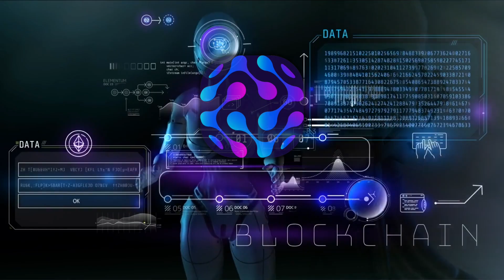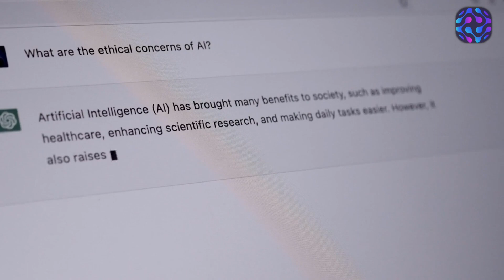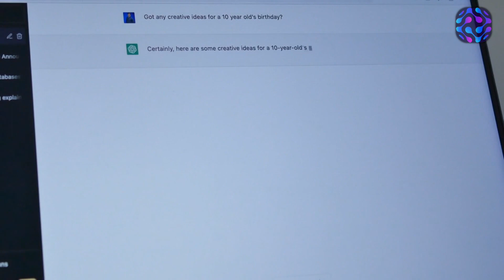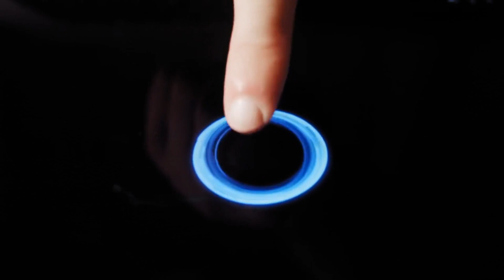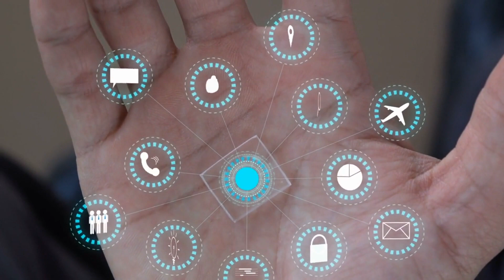Elon Musk Shocking Revelation on Physical AI Robot - Exclusive Interview! (MUST WATCH)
Prepare to be astonished as we unveil Elon Musk shocking revelation on physical AI robot in this exclusive interview that you must watch. Discover the groundbreaking insights and surprises from one of the world's most visionary entrepreneurs.

Explore the futuristic physical AI robot technology and its potential impact on various industries, from manufacturing and transportation to healthcare and beyond. Elon Musk's candid revelations shed light on how this groundbreaking technology is set to redefine the future.

Uncover the specific details and capabilities of the physical AI robot that make it a game-changer in the world of robotics and artificial intelligence. Gain insights into its potential applications, functionalities, and the possibilities it offers for human-robot interaction.

Get a front-row seat to Elon Musk's in-depth interview, where he discusses the disruptive potential of the physical AI robot and how it aligns with his vision for the future of technology and automation.

Explore the broader implications of the physical AI robot on society, the workforce, and daily life. Learn about the opportunities it presents for innovation and progress, as well as the challenges it may pose for ethical considerations.